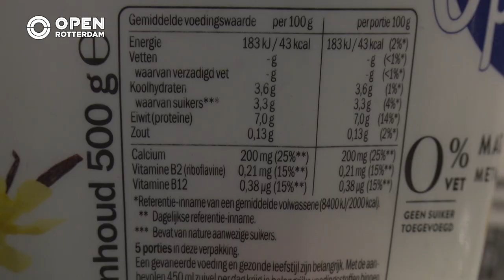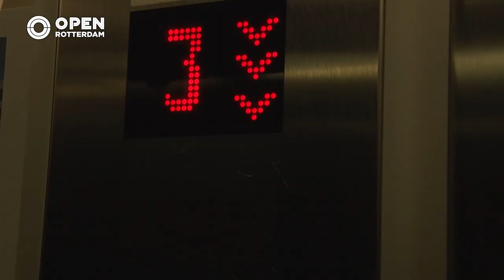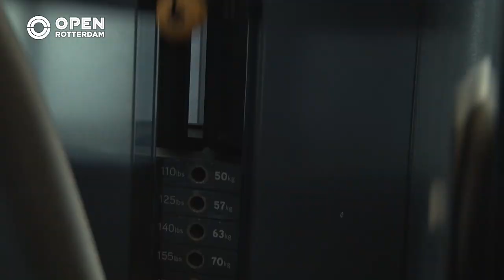Paralympisch powerlifter Melaica gaat voor goud in Tokyo | Sport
Melaica Tuinfort is Paralympisch powerlifter. Ze won onder meer de bronzen medaille tijdens de Spelen in Rio de Janeiro in 2016. Dit jaar wil ze meedoen aan de Spelen in Tokyo met als doel 140 kilo te kunnen liften.